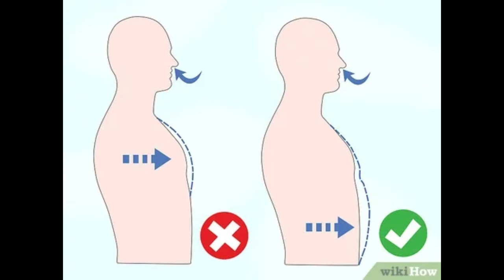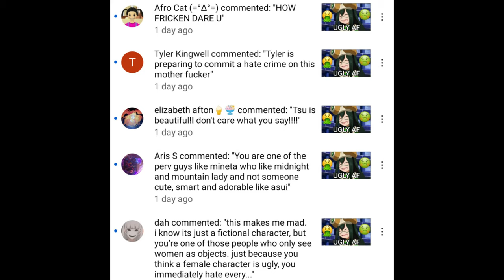Why One Piece is Garbage (ft The Masked Man)